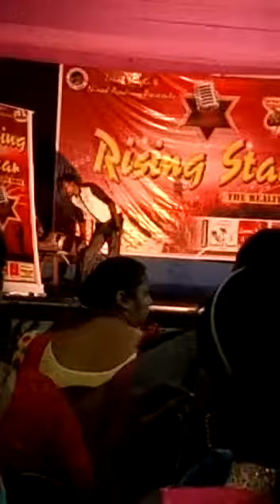Telesfor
Tarajulie devotional song ,singer Rupanterkkkkk